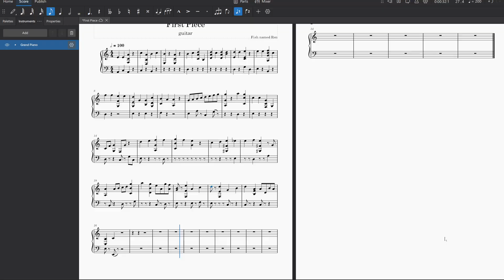a song by a person who doesn't know music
i dont know music theory
i dont even know how to read sheet music
bruh i have never touched a grand piano in my life